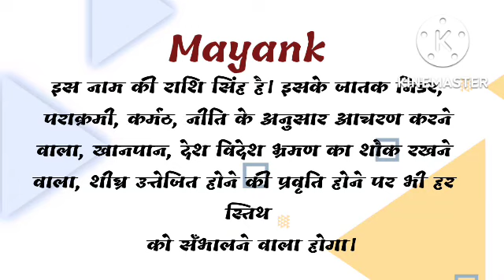mayank ka arth | mayank ka rashi | mayank ka hindi | mayank ka meaning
friend's in this video we will know the meaning of name mayank.

mayank ka arth,
mayank ka rashi,
mayank ka hindi,
mayank ka meaning,
mayank name ka arth,
mayank name ka rashi,
mayank naam ka rashi,
mayank name ke log kaise hote hai,
mayank,
mayank name status,
mayank name ka meaning,
mayank means,
mayank meaning,
mayank name ka hindi meaning,
mayank name ka matlab,
mayank name ka arth in hindi,
mayank name ka status,
mayank ka hindi meaning,
mayank ka matlab kya hota hai,
new baby name,
mayank status,
mayank ka matlab kya hoga,
mayank ka matlab hindi me kya hoga,